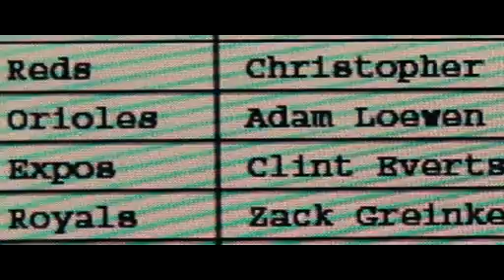Moneyball: Rompiendo las reglas - Trailer en español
Billy Beane (Brad Pitt) es el director general de un equipo de béisbol de Oakland, que logra mantenerse en los primeros lugares de su división y llegar a la post-temporada durante varios años seguidos, a pesar de contar con uno de los presupuestos más bajos de todas las Grandes Ligas, gracias sobre todo, a los complejos análisis estadísticos que realizaba Billy para confeccionar la plantilla más adecuada para su equipo de béisbol.